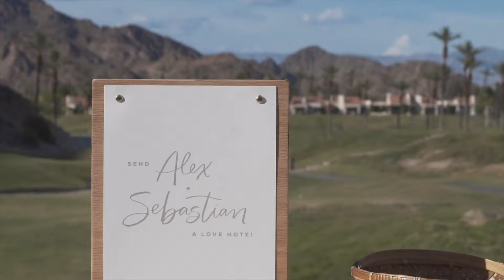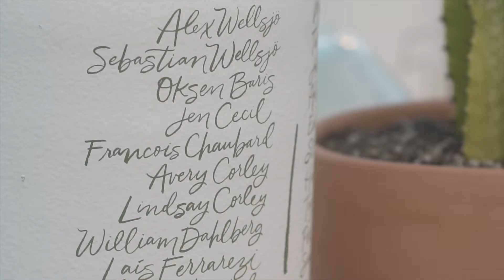Alex + Sebastian | La Quinta Resort & Club